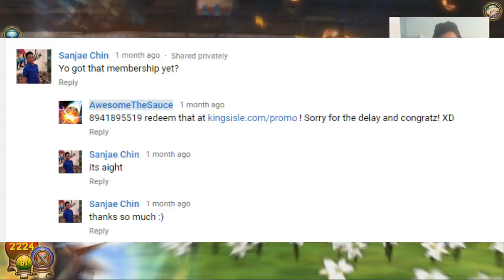Wizard101 Free Crowns, Membership, Pet Hatching GIVEAWAY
Last Week's Winners!
1st (Gift Card or Three Pet Hatches): Zephyr _. You commented, "hey sauce, just wanted to say you're an awesome creator and never fail to put a smile on my face. i think it would be awesome for you to play more shooter games such as overwatch, r6s, or warframe."

2nd (One Pet Hatch): . Symmetra Vaswani. You commented, "😟'.

3rd (One Pet Hatch): Milkshake Wipping Cream. You commented, "play uhh... skyrim".

Add Me On Snapchat If You Ain't A Stalker:
Sanjuicy1